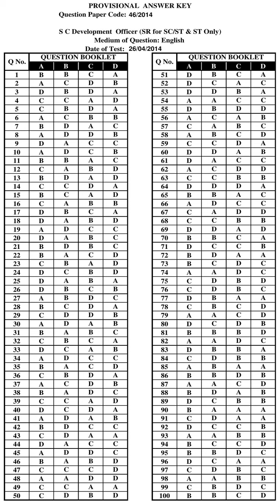KPSC Answer Key SC DEVELOPMENT OFFICER SR FOR SC ST AND ST ONLY